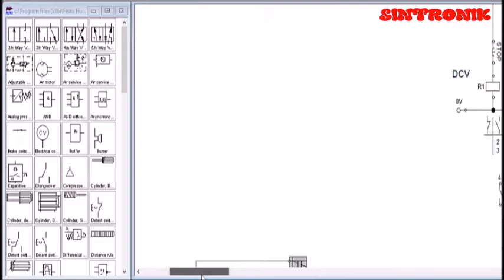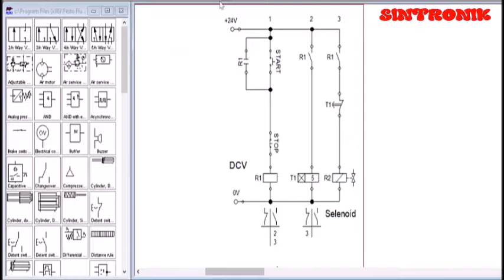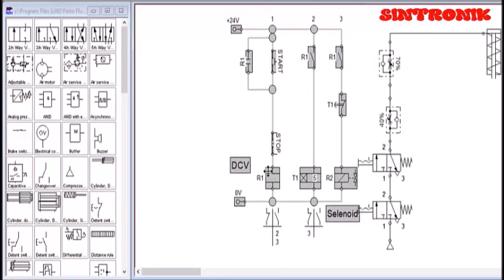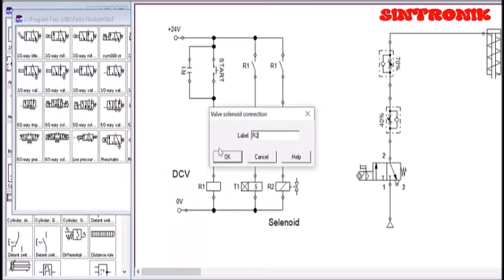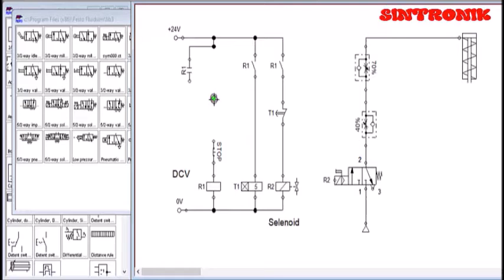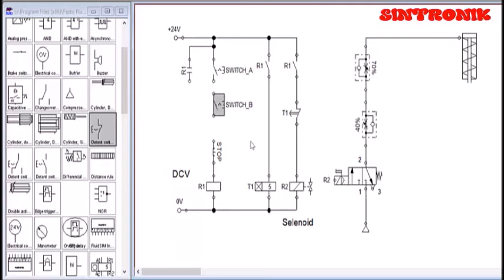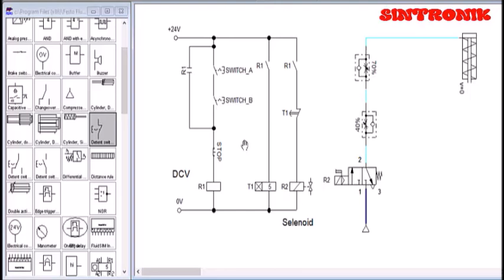Mesin pembentukan logam dengan sistem pengaman rangkaian listrik.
Diagram pneumatik atau hidrolik sederhana dalam diskusi ini yang memanfaatkan sebuah single acting actuator yang dilengkapi dengan rangkaian ladder diagram dengan dua buah push button sebagai sistem pengaman pada penggerak mesin pembentukan logam (mesin press body mobil). Dengan sistem pengaman ini, maka kecelakaan operator dapat di hindari. Sistem ini juga dilengkapi dengan pressure regulator yang berfungsi sebagai speed controller single acting actuator.